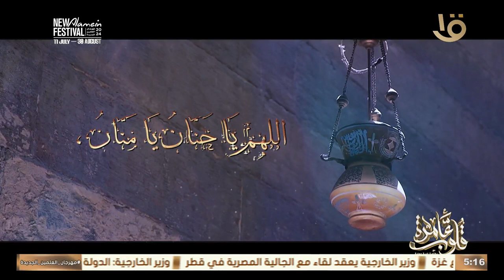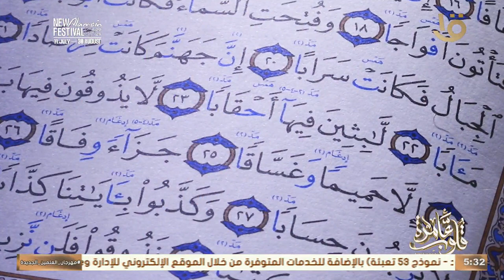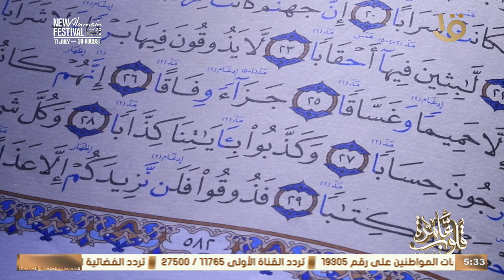قلوب عمارة | فضل سورة الواقعة في منع الفقر مع د. نادية عمارة الحلقة الكاملة 31/3/2024